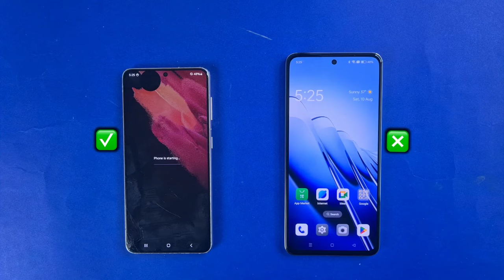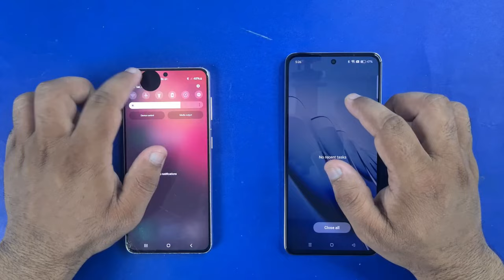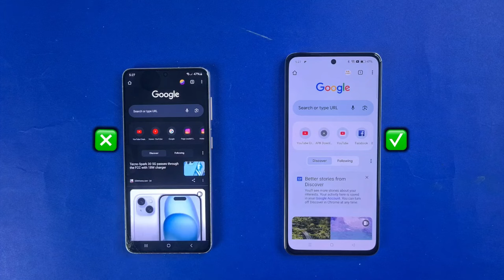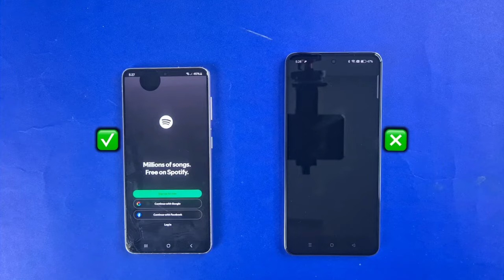Oppo Reno 12F Vs Samsung S21 Speed Test | Which Phone Is better Choice?